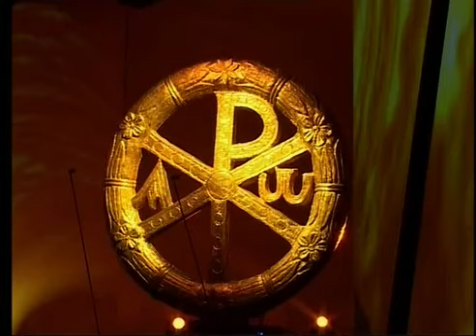МИЛАНСКИ ЕДИКТ ОТВАРАЊЕ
Свечаност отварања прославе Милански едикт 313-2013, Србија у Народном позоришту у Нишу (скраћен снимак свих дешавања у току вечери)